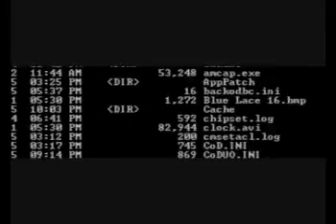Gears Of War Glitches Extreme Force Mount / spiderman TUT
TUTORIAL :
(1) Force Mount - up + down + a
(2) Put Camera Facing Up
(3) Levitate - up + down + up + a
(4) Turn Camera In Mid Air
(5) Quickly Take Cover On An Object